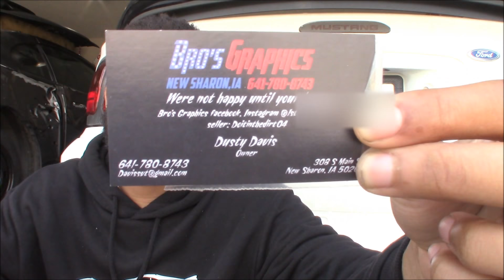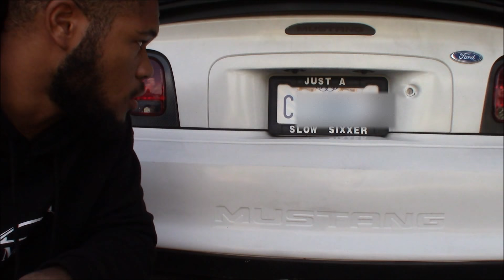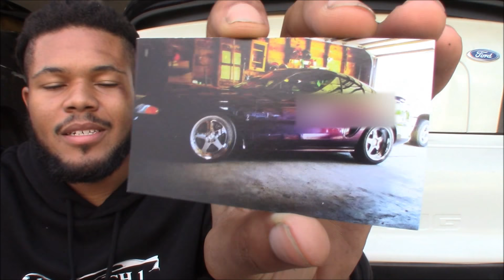Can I Save the My Mustang Mach 1 Motor?!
Is this it for the Mach 1 motor or can I SAVE IT!!! Watch and find out!!!

There Is So Much More To Come, Thank You!!!

The Cameras I Use In My Video:
For Vlogging
For Racing
For First Person

1. 0:00 Not For Nothing, Otis McDonald
2. 1:58 Rock Angel , Joaklm Karud
3.  5:39 Not Too Cray, Huma-Huma
4.  7:50 Otis McMusic, Otis McDonald
5.  9:45 Lullaby, Joaklm Karud